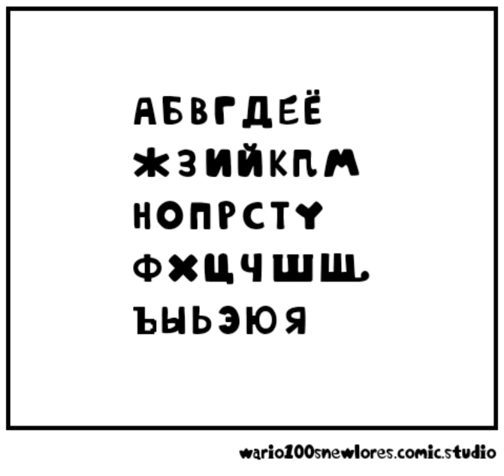Wario100 Russian song